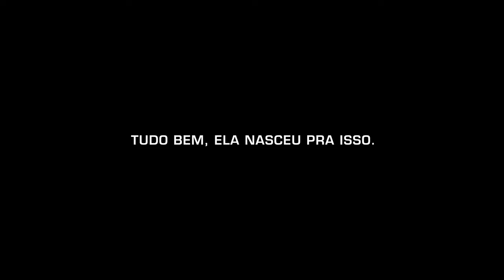Mitsubishi L200 - Sem Pena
SFX by Gabriel Soster